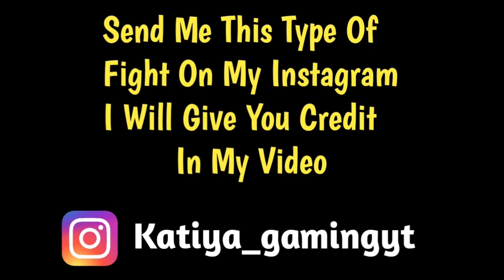Lolzzz gaming vs Team iwnl | Bi lolzzz vs nimrod gaming full intense fight in custom | Pubg emulator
Source ▶

Lolzzz gaming -

Nimrod gaming -

Cover Topic -
1. Lolzzz gaming vs nimrod gaming
2. Lolzzz gaming vs team iwnl
3. Pubg emulator
Tags